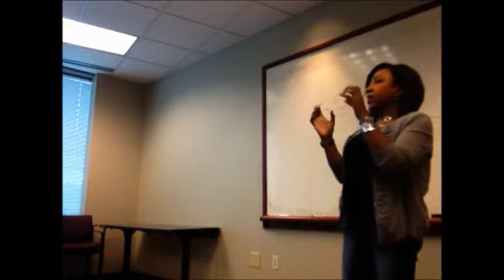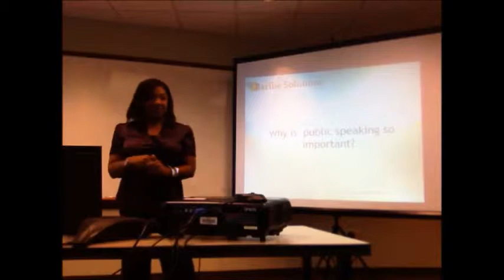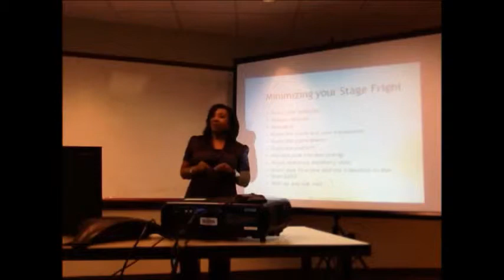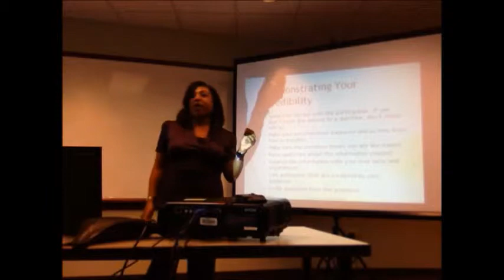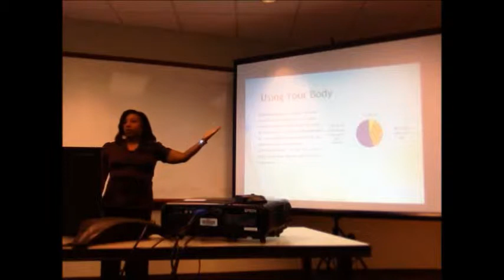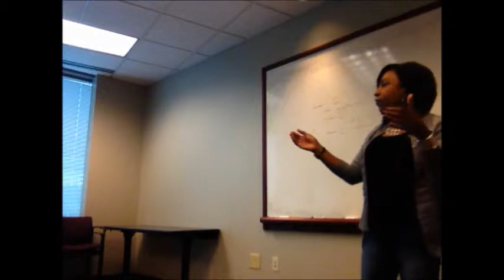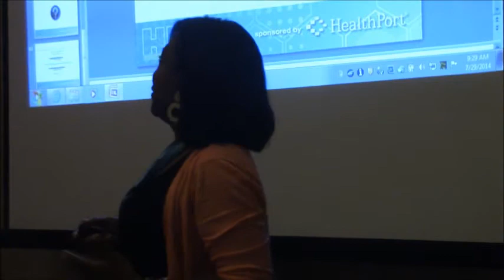Tawanna Kelley Training Reel